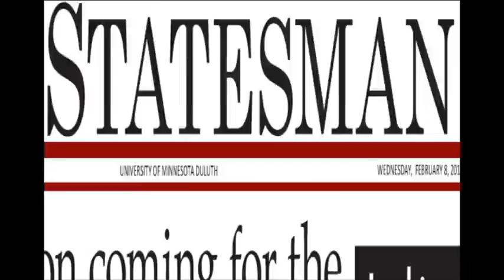Freshman Move-In Day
On Thursday, Griggs Beach swarmed with incoming students moving into the dorms. We caught up with several students, including (in order of appearance) Jack from Buffalo, Minn, Leah from Champlin, Minn, Rachel from St. Louis Park, Minn, and Aaron from Minneapolis. We asked them a few questions about their first impressions of UMD.